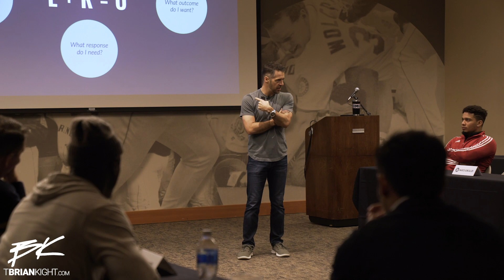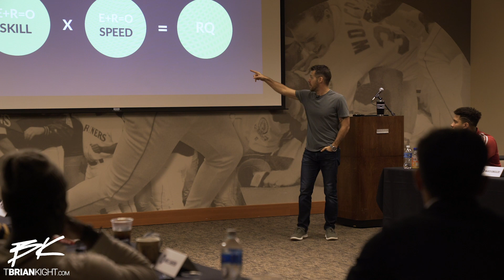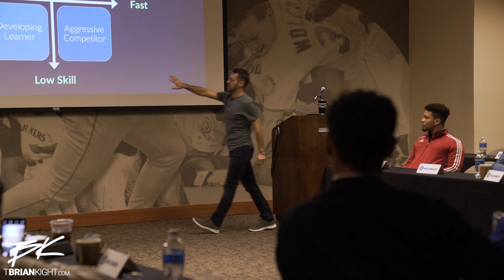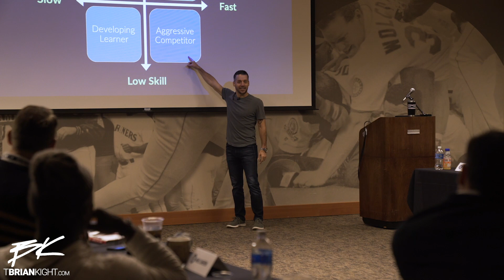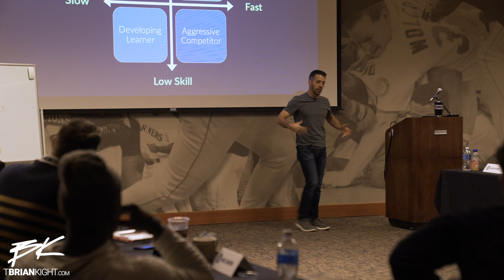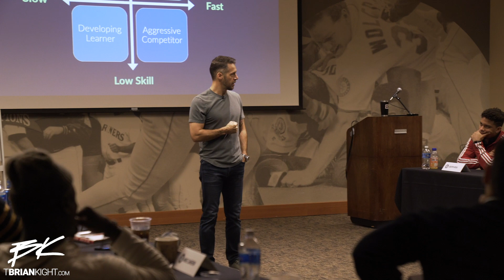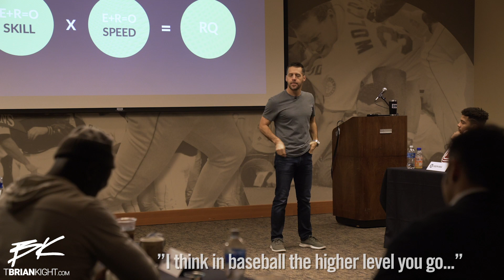Leadership Training with the Seattle Mariners - Part 1 - E+R=O: RESPONSE QUALITY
The skill of E+R=O (Event + Response = Outcome) is a huge advantage for competitors. But when they can bring speed to their skill? Well those are the competitors that dominate the competition.